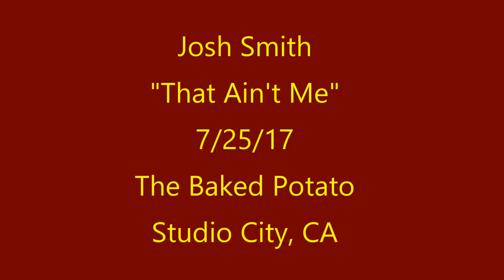Josh Smith - That Ain't Me - 7/25/17 The Baked Potato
Josh Smith performing at the Baked Potato in Studio City, CA
Josh Smith - Guitar & Vocals, Lemar Carter - Drums, Travis Carlton - Bass